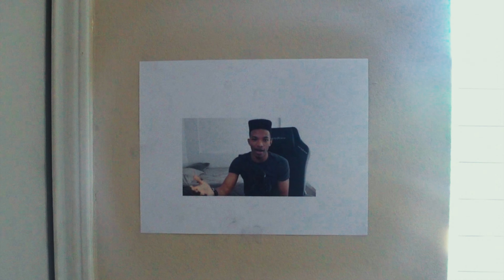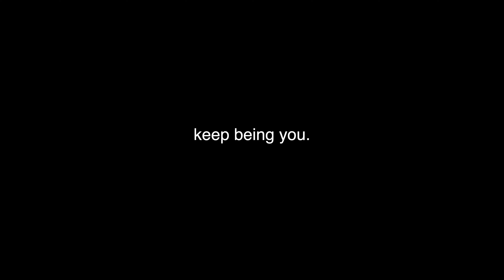Bishop Nehru - Goodbye. (Official Video)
"Goodbye." from Bishop's project HEROIN ADDICTION which is releasing May 27th, 2022.

Shot, Edited, Directed & Song Produced by Bishop Nehru

This video is Dedicated to Desmond Daniel Amofah aka "Etika" an example of how social media trolls and "cancel culture" can pressure someone into doing something drastic, without knowing what they are actually going through personally.

The "Heroin Addiction" video was never meant to make anyone feel any type of way.. It for certain wasn't an attempt to get any "clout" or to "click bait" anyone...It was simply made to show how mainstream media and several rappers today promote and glorify percs and sipping codeine right in front of your children's faces and there is rarely any type of backlash, and these are REAL videos. My video was nothing more than a narrative film showcasing the dark side of one of the darkest drugs, because as above, so below. The biggest response that I'm seeing is that it was wrong because of how it may influence the youth. Well for starters my video is 18+ so if your kids see it then its due to your lack of parenting.. 2nd of all, why isn't this energy present when there are various songs and visuals promoting the use of codeine and percs in reality by artist who are not only bigger than me but some are older than me. If you're telling me i need to be accountable, I understand just hold everyone to the same standard and don't selectively pick and choose what's acceptable and what isn't. Another thing, its mighty funny how all of you people are suddenly acting like I've let you down when MOST of you are outsiders who weren't paying this roll out any attention until they thought it was something negative that i was doing. I look at a lot of the hate comments and its the first time they've commented on my page. Which means they have ZERO idea about me, what i promote, or what i believe in. They just went off of a headline they witnessed and made an assumption, another huge issue in society today. Its funny because this honestly isnt even the full explanation. I just needed to vent honestly.
Luckily I'm stronger than the average person/creative on Twitter and the opinions on social media could NEVER break me. I know you all hate me, but just remember you don't know me. You know whatever narrative Twitter and the media try to push and in all honesty as you guys can see all these publications are  just posting whatever narrative they see on twitter and running with it. That should let you now THE PEOPLE CONTROL WHAT MEDIA BRINGS TO LIGHT AND THE PEOPLE CONTROL THE NARRATIVE  THROUGH SOCIAL MEDIA AND NEED TO USE THIS POWER WISELY. YOU GUYS MADE YOUR OWN NARRATIVE OF MY STORY This isn't even a breakdown of the video or the album yet. Its just a quick perspective for you all. Just imagine I wasn't as strong as I am, and I'm going online seeing nothing but hate,  people saying my mentor is "rolling in his grave", people saying "you fell off", and others saying "you should kill yourself." Imagine if i was a person who really valued the Internets opinion and i didn't love myself... Imagine if I was actually showcasing my addiction? After seeing the response people gave I would have probably hated myself even more, and moved closer towards ending it all... But the internet doesn't look at situations like that and that's the message to this one before you guys claim I'm making fun of suicide.. I've wanted to die several times in my life. But the funny thing about it once i saw how many people were happy and rejoicing at what could have been my demise, when i was genuinely trying to spread a message about a topic most are terrified to speak the truth on, I realized I CANT go anywhere because the next generation will have ZERO hope and all these False Idols will  REALLY  lead them to their own demise...  You all hate me as of right now, and that's fine.. Just know my intentions were pure.

-Bishop 2022.

Make sure you keep up with Bishop and follow him.